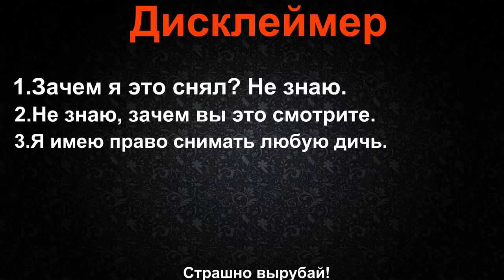Volcano (Intro) (Just Shapes & Beats) (MLG/Memes)